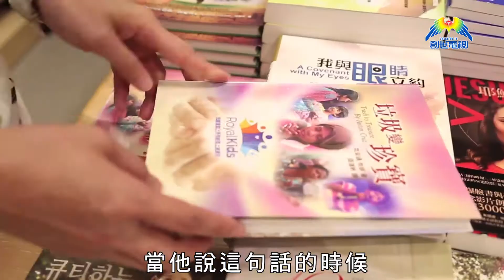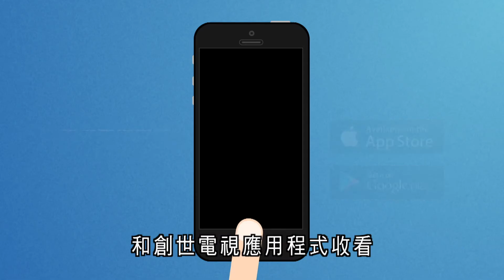「你是主角」精華版第十七集：原來愛一直都在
一次醉酒後被人侵犯，母親知道後不僅沒有安慰反而責駡，得不到關愛的柔謙更加叛逆，後來更因感情問題而傷人。獄中的她經常惹事生非，態度囂張，令人懼怕，但今天的她卻180度改變，只因……